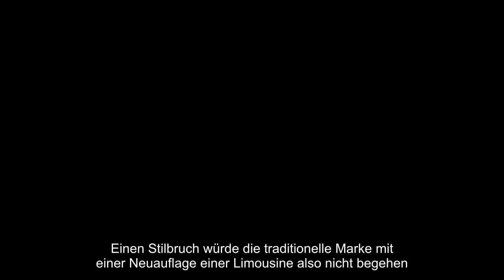Lamborghini geht ab 2021 mit viertüriger Limousine an den Start